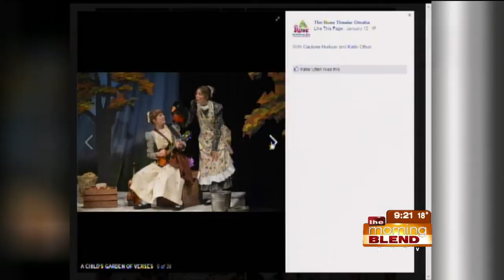The Rose Theater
A Child's Garden of Verses is now onstage at the Rose Theater!  The show is a multi-sensory experience for even the youngest of audiences!  We'll learn more about what makes it special, and then we'll go from the garden to under the sea!  Auditions are coming up for The Little Mermaid!  See who the theater is looking for and learn more about how to sign up.